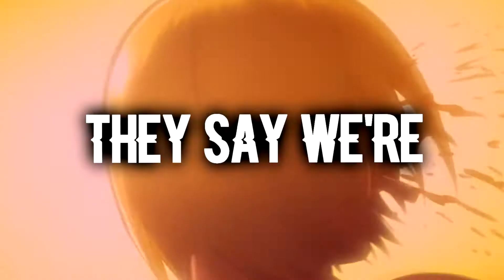「AMV」Hide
Video terminado espero y les guste
  (/ =ω=)/

「Animes」
➤Tokyo ghould
➤Re Zero Kara Hajimeru Isekai Sekatsu
➤Parasyte
➤Bake Monogatari
➤Soul Eater
➤Black Rock Shooter
➤kurokami

🎵Musica
↪︎Nightcore - Hide